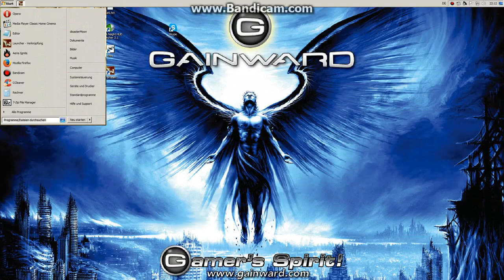MasterCrests last 500HS p28